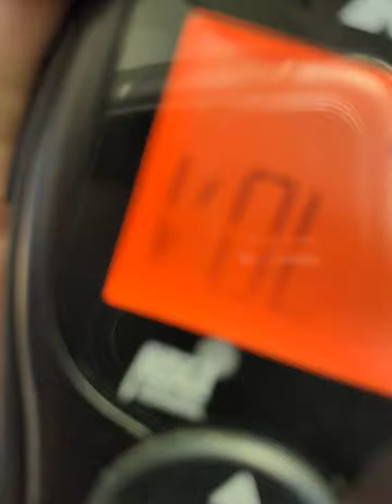High Wind Warning on WXM43 (12/1/21) EAS 490